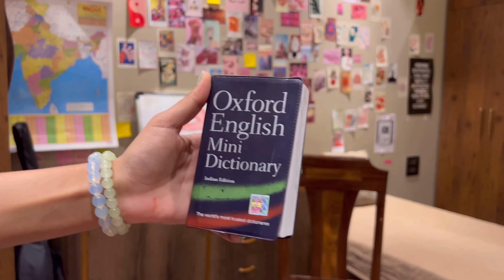How to improve your English and speak Confidently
In this video, we're going to learn English confidently with some proven tips.

English is a very difficult language to learn, but with a little effort and patience, you can become a more fluent speaker. In this video, we're going to learn some useful English tips that will help you become more confident in your language skills. From learning grammar rules to making use of expressions, these tips will help you improve your English voice!